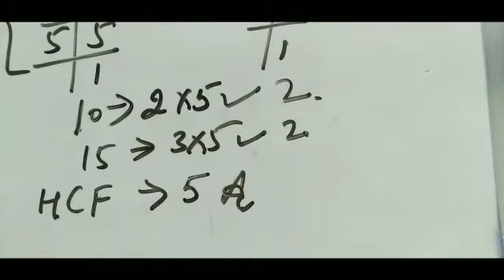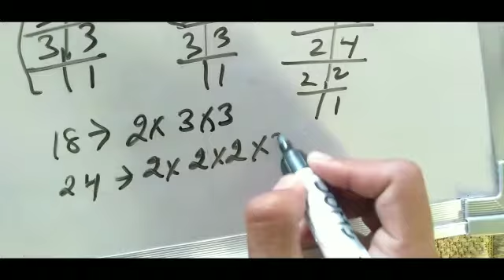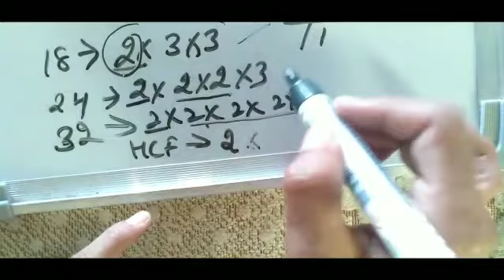How to find HCF by prime factorization method /class 6th